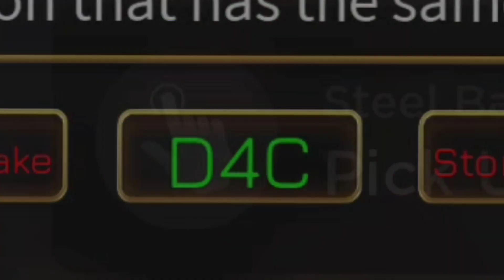[YBA] NEW SPIN MODSPEC?